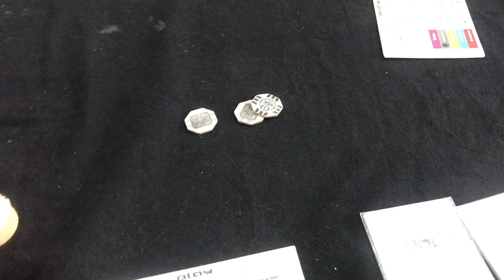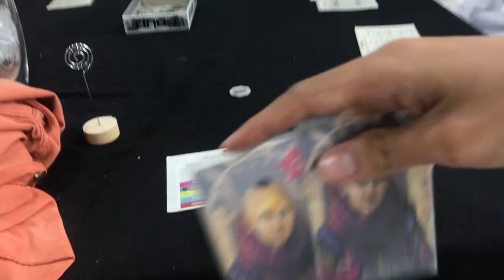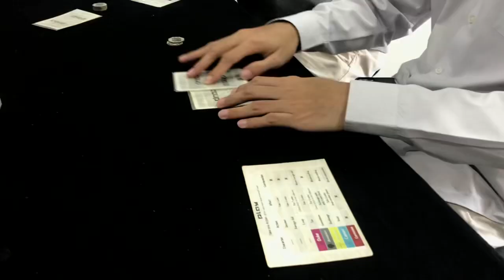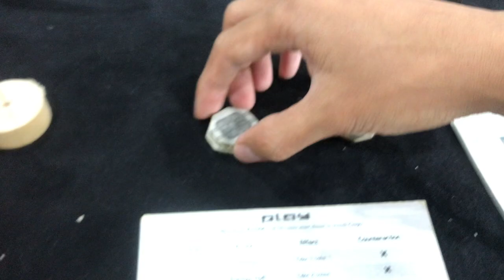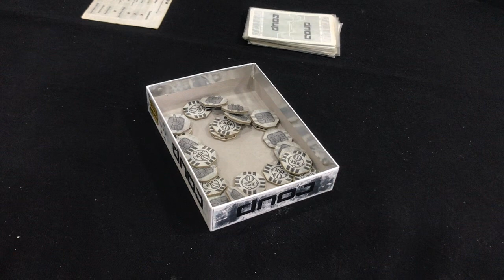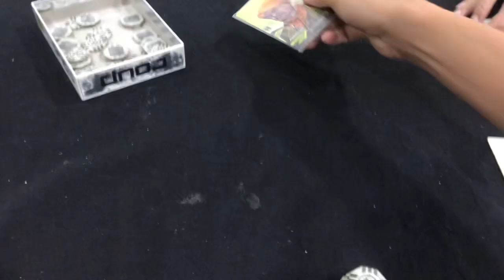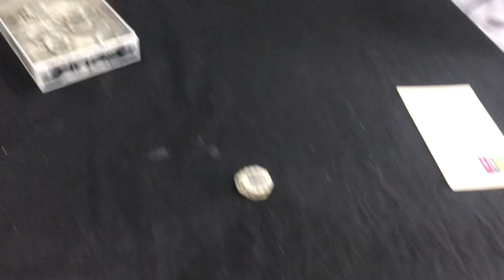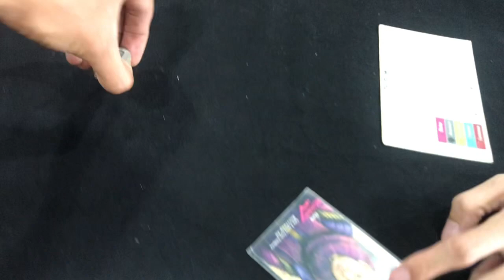บอร์ดเกมสนุก coup ปฏิรูปอำนาจ EP.2 เนิ่มเด่งกันแล้ว555